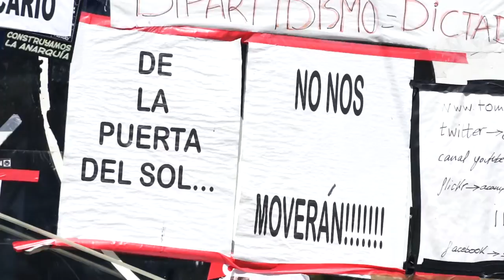Acampada Sol 06